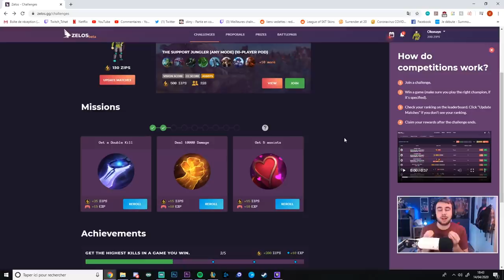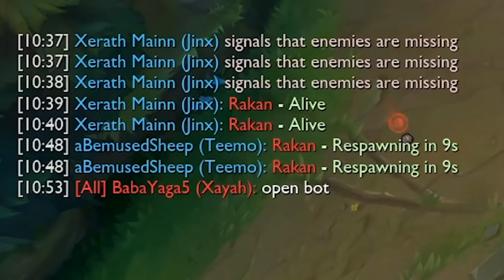Bon ... Elle l'a cherché aussi [ Ban 14 jours ]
Zelos sera le site parfait pour te lancer des défis et gagner des points pour obtenir des récompenses tel que des RP en jeu ! Alors n'attends plus et commence ton aventure ici !